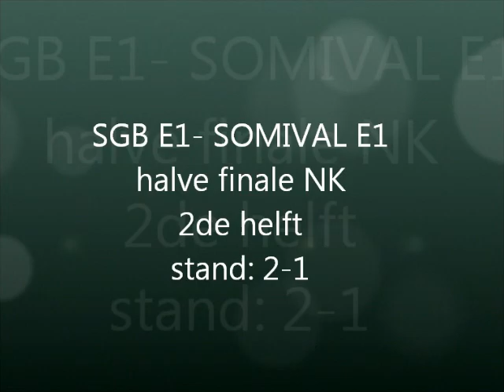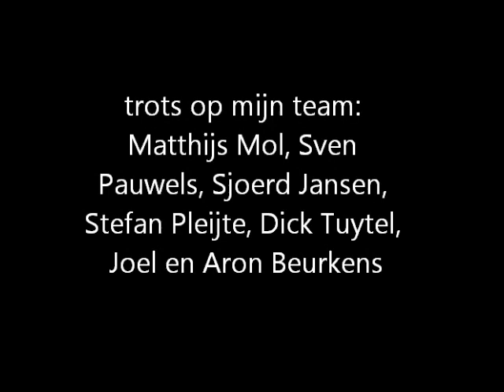somival match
2de helft tussen SGB goes E1 en Somival E1